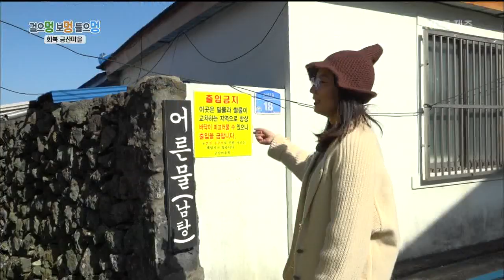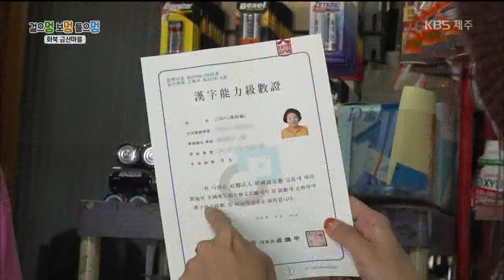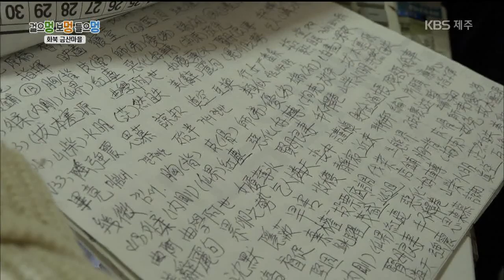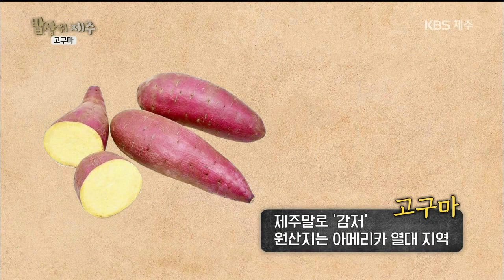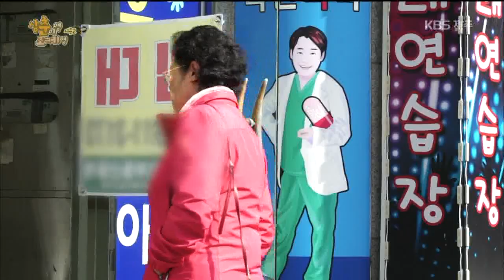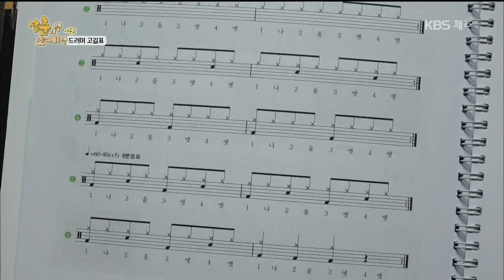보물섬 2019.11.26 [KBS 제주]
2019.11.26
[걸으멍 보멍 들으멍-따스한 온기, 화북동]
제주시내 동쪽 바닷가 마을 화북동.
마을 포구를 중심으로 옛 흔적이 남아있는
집들과 용천수,사람들의 이야기를 담는다.
①화북포구:조선시대 제주에서 손꼽히던 큰 포구.
해신제를 지내는 사당이 있는 역사적인 포구
②용천수:포구 인근에 집 사이 아주 작은 골목으로
들어가는 어른물(남탕).
여름철 아이들의 물놀이터 큰짓물(서착물).
③마을 안:부둣가 마을 어르신들이 불도 쬐고 차,
고구마도 먹는 남당쉼터.
안거리 밖거리 옛 집을 잘 가꾸어 놓은 81세 할머니의 집.

[밥상 위 제주 7. 고구마]
고구마는 원래 기근이 심했던 제주도에 구황작물로
적극 도입되었는데 현재는 모슬포 일부 지역을
제외하고는 거의 재배를 하지 않는다.
제주도에서 대량으로 고구마를 재배한 것은
일제강점기부터.
조선총독부는 고구마 소주를 이용하여 알코올을 생산,
군사용으로 활용하기까지 했다.
이후 1960년대까지만 해도 고구마는
제주인들의 주식이었으며 생활경제의 밑천이었는데
고구마 수확 현장을 찾아 고구마를 수확을 도우면서
고구마에 얽힌 추억을 들어보고 고구마를 이용한
향통 음식인 '고구마 범벅'과 현대인들이 좋아하는
'고구마맛탕'을 만들어 본다.

[삼춘이영 조케영- Drum is my life, 드러머 고길표]
오늘의 조케는 드럼에 빠져 사는 고길표씨.
고등학교 때 드럼을 접한 이후,
한 번도 음악을 배워본 적이 없던 그는 드럼의 매력에 빠져
앞으로의 인생을 ‘드럼’과 함께하기로 결심했다.
대학에서 서양음악과 타악을 배우고,
현재 아이들과 성인을 대상으로 드럼 등
음악을 가르치고 있다.
악보를 볼 줄 몰라도 쉽게 접할 수 있는게
드럼의 장점이라고 말하는 길표씨.
삼촌도 오늘 드럼을 배워보기로 하는데...
과연 삼촌은 한곡을 완성할 수 있을까?
드럼과 함께 즐거운 인생을 사는 조케와
삼촌의 만남을 카메라에 담는다.